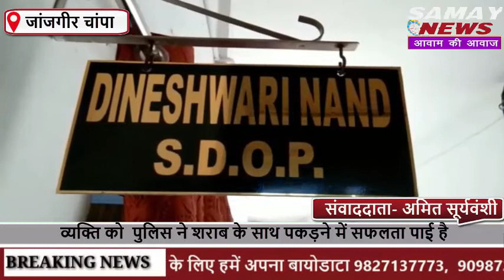10 लीटर महुआ शराब के साथ सारागांव पुलिस ने युवक को किया गिरफ्तार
10 लीटर महुआ शराब के साथ सारागांव पुलिस ने युवक को किया गिरफ्तार